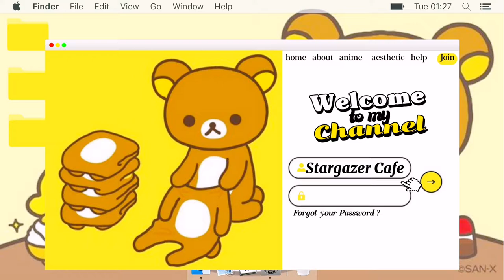Stargazer Home Cafe #01 | February Coffee Diary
Hi ShootingStars,

I hope you enjoy this vlog. Thank you for taking the time to read my description box. Hehe. We only get to live once so enjoy the little things and don't forget to create happy memories.

Stargazer

♬ bgm

VLOG INSPIRATIONS